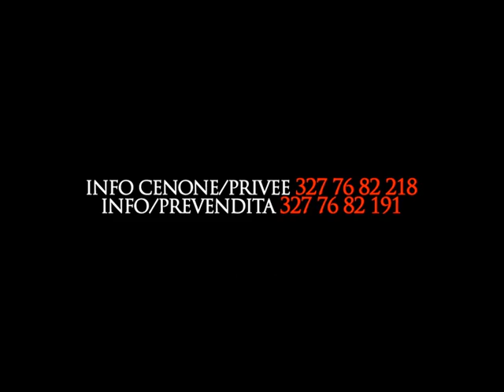Palabrasilena - Il capodanno di Studio 54 Network